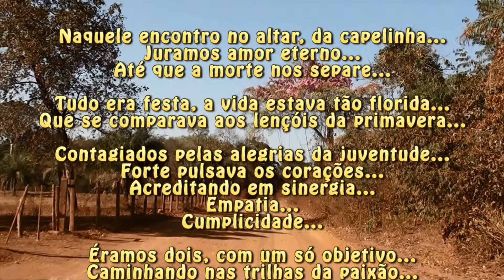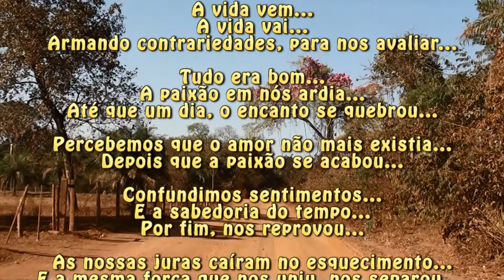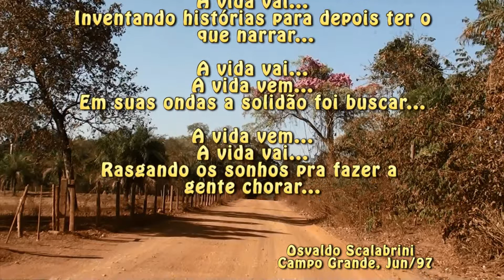"JURAS DE AMOR" UM DEDO DE PROSA CAIPIRA, POEMA, CRÔNICA, POESIA, COISAS DE UM CORAÇÃO APAIXONADO.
Crônicas, Poesias, Pensamentos, Coisas do cotidiano, Reflexão para rimar a vida, Romantizando a caminhada.